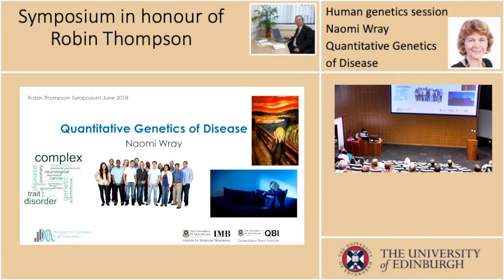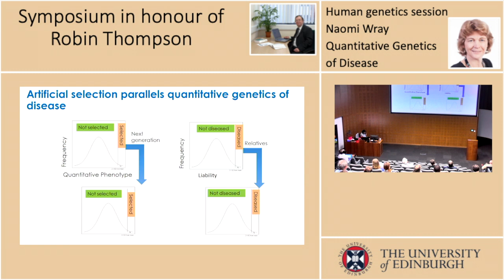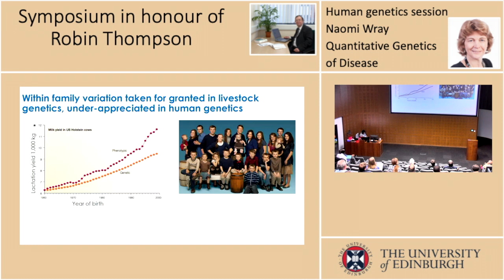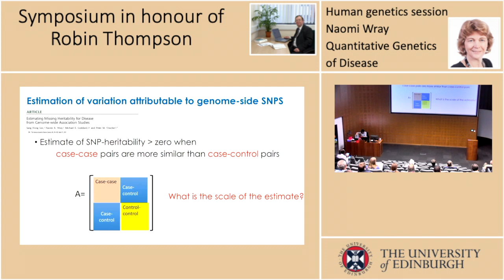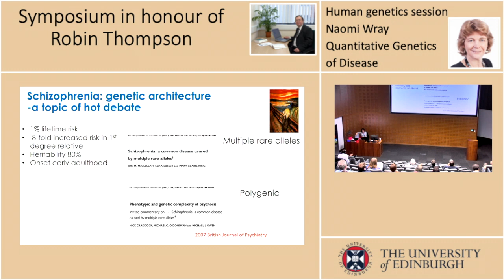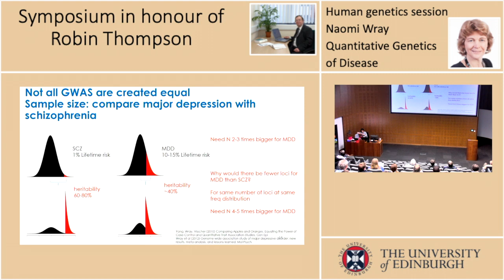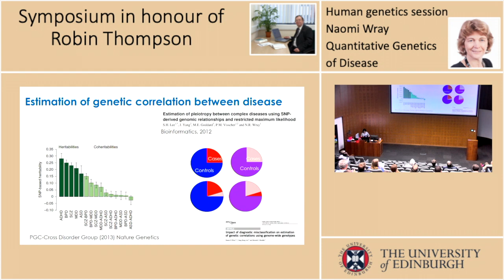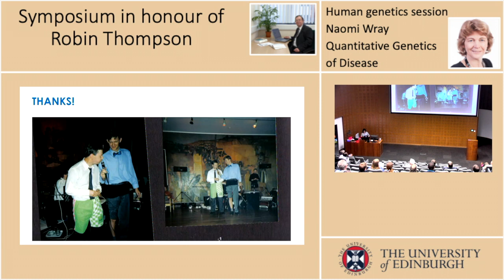Naomi Wray - Quantitative Genetics of Disease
Program in Complex Trait Genomics Group, University of Queensland